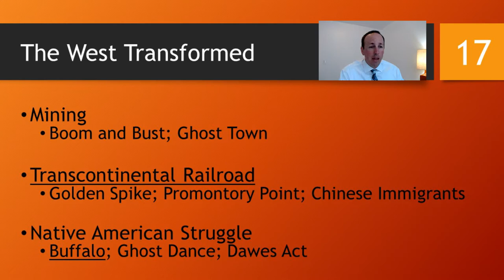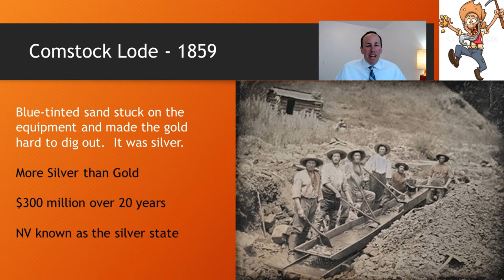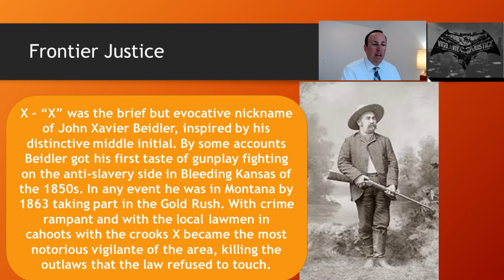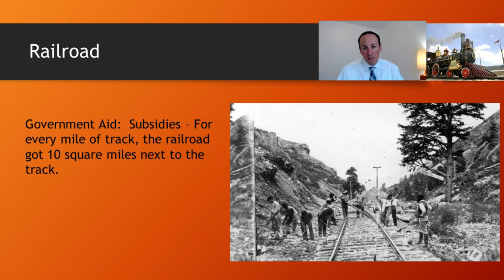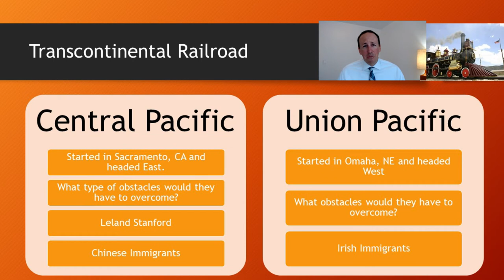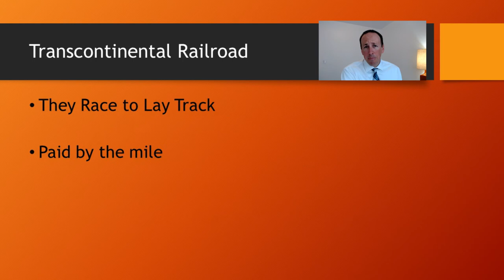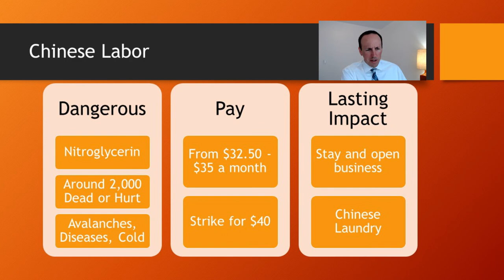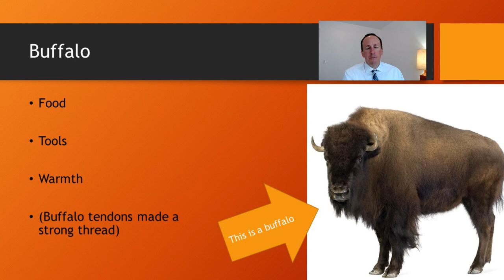US History: Chapter 17 - Westward Expansion